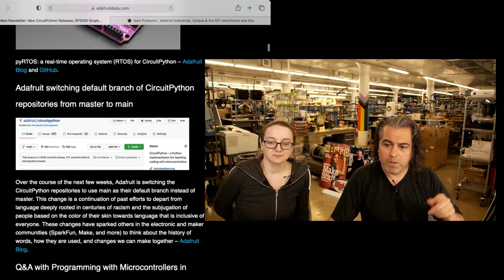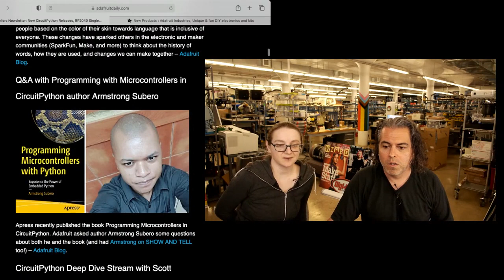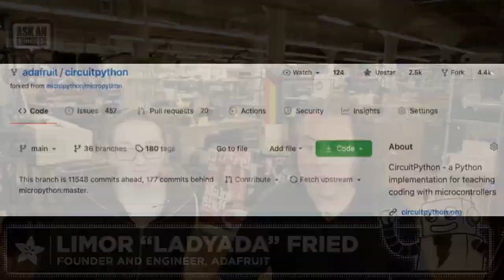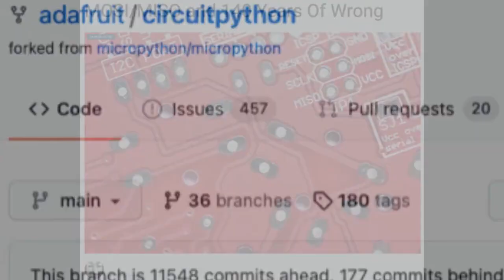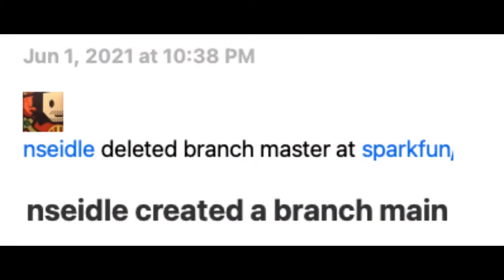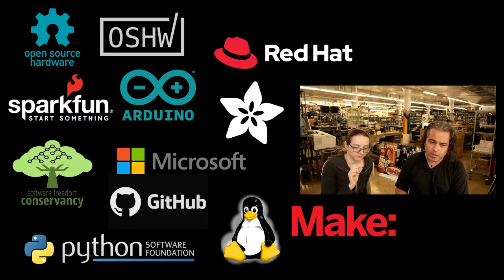Python on Hardware weekly video 136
The wonderful world of Python on hardware! Episode 136 (June 9, 2021). This is our weekly Python video-newsletter-podcast! Ladyada and PT review the Python on hardware news & highlights of the week.